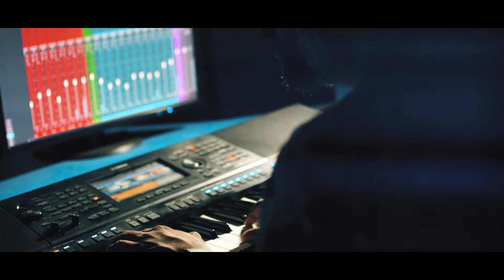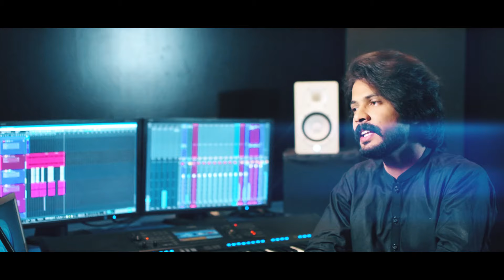Teday Apne Rah Saade Apne Rah | Faisal Shahzad | Tritones Productions | R&B/Hiphop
🎧 This Music is also available on All the Digital Online Web Stores.

🎬 𝗖𝗢𝗡𝗧𝗘𝗡𝗧 𝗖𝗥𝗘𝗗𝗜𝗧𝗦

Song : Teday Apne Rah Saade Apne Rah
Singer :  Faisal Shahzad
Mix & Master : Eric Shalim
DOP/Edit : Laiby
Audio & Post : Tritones Productions

👁️ Digital Partner      :   Smart Tech

🔥 𝗦𝗲𝘁 𝗧𝗵𝗶𝘀 𝗦𝗼𝗻𝗴 𝗬𝗼𝘂𝗿 𝗠𝗼𝗯𝗶𝗹𝗲 𝗥𝗶𝗻𝗴𝘁𝗼𝗻𝗲 🔥

🔒 𝗖𝗢𝗣𝗬𝗥𝗜𝗚𝗛𝗧𝗘𝗗 𝗖𝗢𝗡𝗧𝗘𝗡𝗧